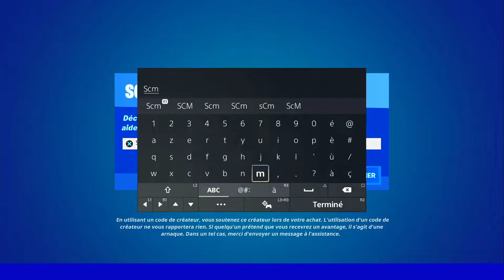OBTENIR UN JETON DE GAIN DE NIVEAU A L'EST DU DAILY BUGLE FORTNITE, EMPLACEMENT JETON DAILY BUGLE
▬▬▬▬▬▬▬ • BIENVENUE 😍 • ▬▬▬▬▬▬▬

▬▬▬▬▬▬▬ • PARTENAIRES 💪 • ▬▬▬▬▬▬▬

👉StealthGamer:
"SOISCOOLMEC"
"STRIKESOISCOOL"

TikTok "SoisCoolMecYTB"
👻Snapchat "soiscoolmec"

.▬▬▬▬▬▬▬ • TOP DON 💰 • ▬▬▬▬▬▬▬

▬▬▬▬▬▬▬ • MUSIQUE OUTRO 🎵 • ▬▬▬▬▬▬▬